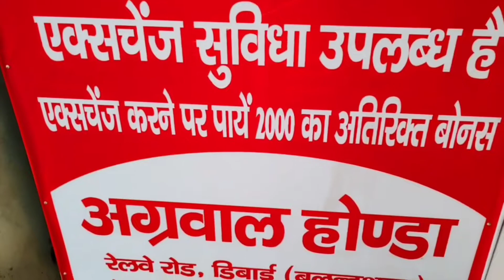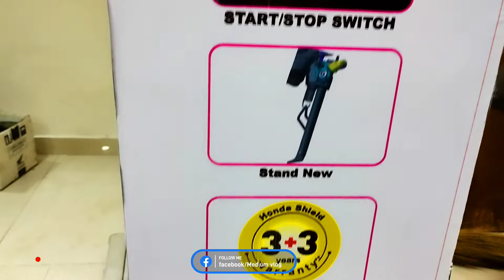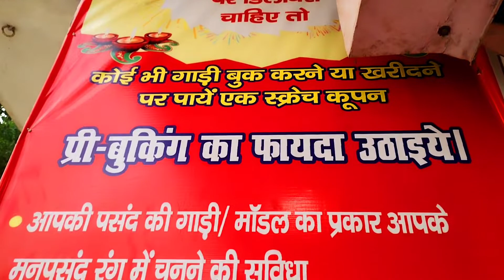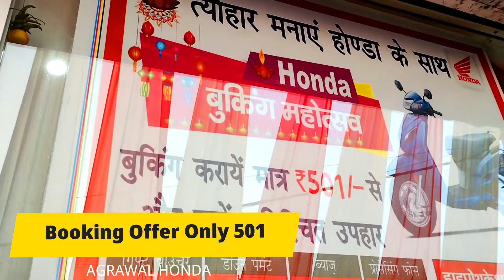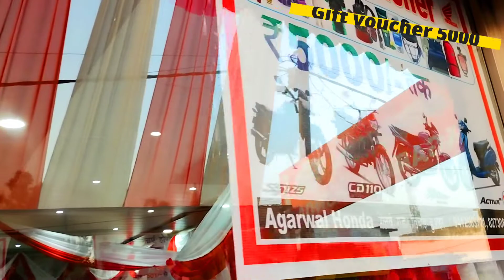Finally Agarwal Honda bike offers 2022|| Diwali, dhanteras Discount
Hello guys
      Grand festival Diwali & Dhanteras bike sale offers 1Exchange offer , 2Booking offer 3low
Down Payment, 0%intrest , Gift voucher , Shopping voucher maha bachat leker aaye hai
Most Welcome you are very welcome on our
@medium vlog Youtube channel

🎉Calebrate This Diwali with AGRAWAL_HONDA ke sath
More details please visit bike Details And other

@AGRAWAL HONDA DIBAI
↪️LOCATION📍 ⤵️
NEAR PURANA PETROL PUMP AND MANDI GATE DIBAI BULANDSHAR
Keyboard
Honda Bikes Diwali Offers 2022 || Dhanteras Offer Honda Bikes || Cash Discount 2,500Rs
2022 Diwali Offers on Honda Bikes
Honda Bike danteras offers 2022
Honda Bikes Diwali Offer
Diwali Offer 2022 Honda Bikes
Honda Bikes Diwali Offers 2022
Dhanteras bikes offers 2022
Honda Diwali Offer 2022
Diwali Offer On Honda Bikes 2022 Cash Discount
2022 Honda Bikes Offer
Bike Festival Diwali offers
Honda Bikes dhanteras Offer 2022
Honda cb shine Diwali sale price
Honda Avtiva 6g bs6 price
Honda shine bs6
Diwali